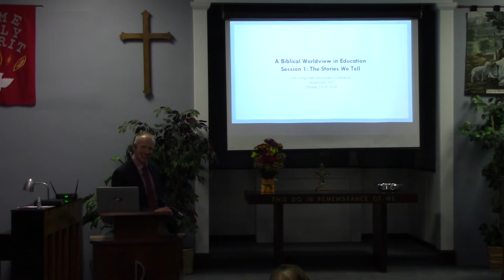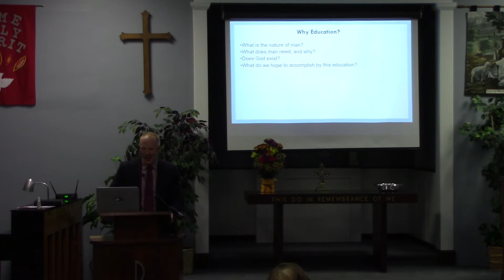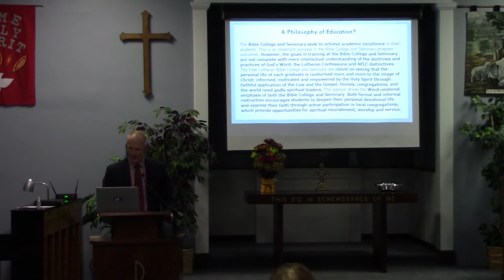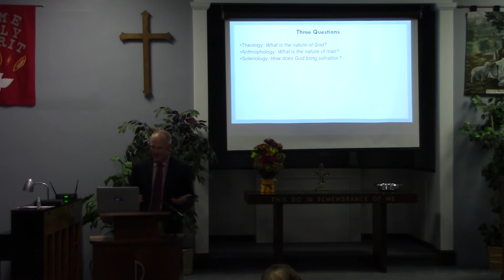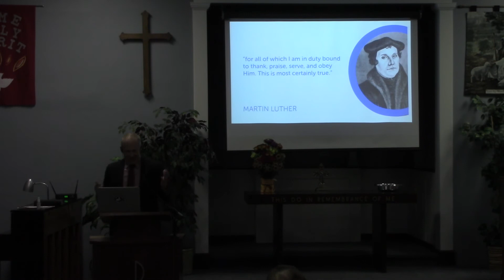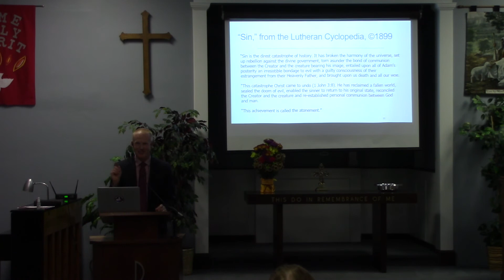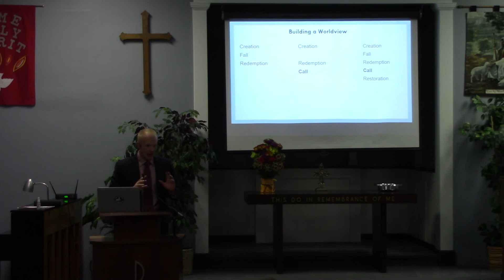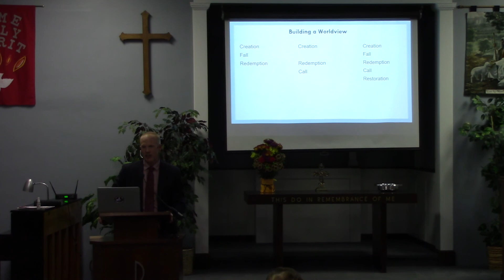20201023 - Dr Wade Mobley - Friday pm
Living Faith Lutheran 2020 Worldview Conference with Dr. Wade Mobley - A Biblical Worldview and its impact on Education.
We are hearing a lot today about "Following the Science" or "Following the Experts." But what if the experts are simply preaching their own perspectives and bias? What if the Science or Experts are teaching what they believe from their own Worldview opinions? What role does our own bias or Worldview have on the outcomes of our analysis of the world around us? At what point does "education" become "indoctrination?" This Worldview Conference will speak to this ongoing dilemma for the Christian thinker and disciple.